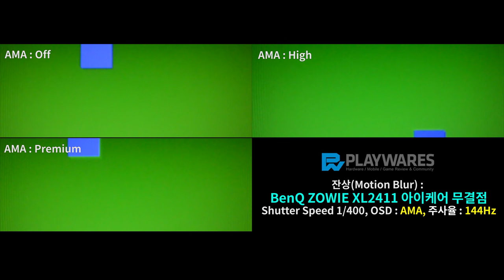잔상(Motion Blur) : BenQ ZOWIE XL2411 아이케어 무결점, AMA